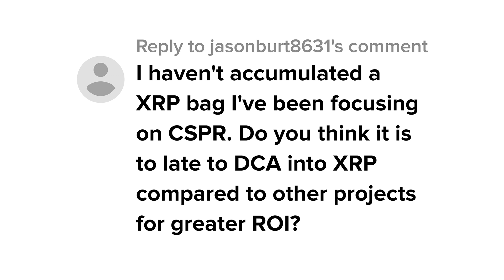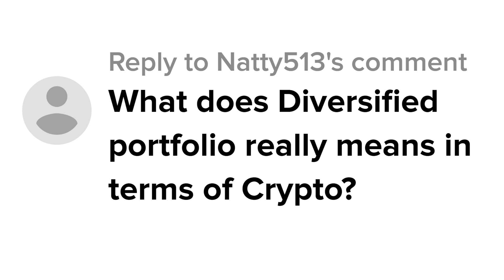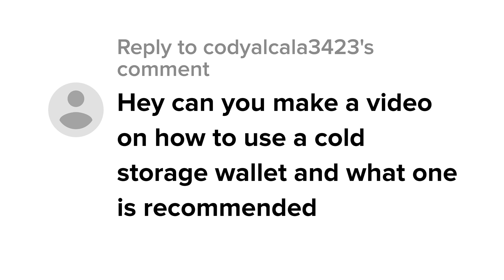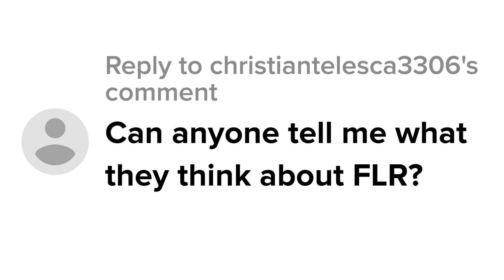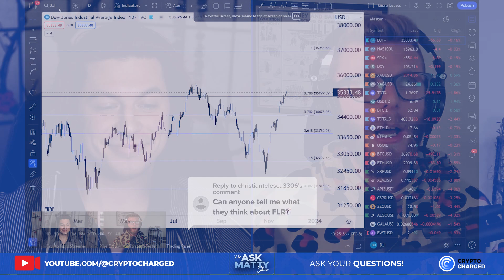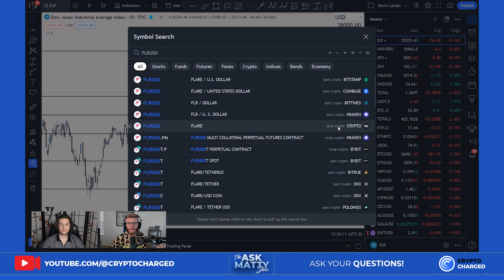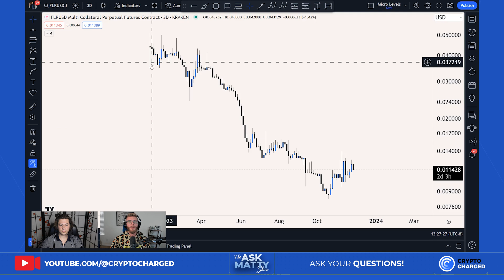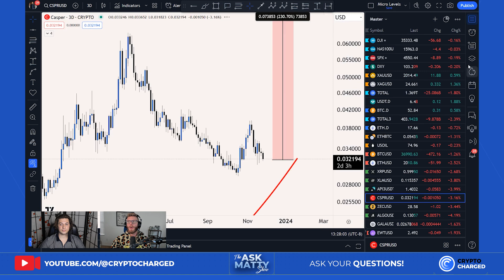3 Crypto Sectors You MUST Invest In For 2024!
🚀 The Ask Matty Show: XRP, Diversified Portfolios, and a BIG Event! 🚀

🕒 00:49 - Is It Too Late To Buy XRP?
Is it too late to jump on the XRP train?

🎓 03:00 - XRP Beginner Strategy
New to XRP? We've got you covered!

🌐 04:40 - Diversified Crypto Portfolio?
Yes, this is a real thing.

🚀 07:42 - Top Crypto Sectors To Invest In
The hottest sectors in the crypto market!

🤖 09:29 - Favorite AI Project?
Matty shares some insights into his favorite AI project.

🔒 10:43 - How To Use A Cold Storage Wallet + Best Cold Storage Solution!
Security first!

🔍 13:40 - Thoughts On Flare (FLR) + Technical Analysis
Flare (FLR) under the spotlight!

⚖️ 17:44 - QNT Vs. ZEC
If you don't already know the answer, you must be new here.

💼 19:08 - Deciding To Add A Crypto To Your Portfolio
Strategic decision-making!

🌟 20:46 - BIG EVENT ANNOUNCEMENT!
➜Sign Up With CryptoCharged.com
📱 X 📱
⏲️ TIME STAMPS ⏲️
00:00 : Introduction
00:49 : Is It Too Late To Buy XRP?
03:00 : XRP Beginner Strategy
04:40 : Diversified Crypto Portfolio?
07:42 : Top Crypto Sectors To Invest In
09:29 : Favorite AI Project?
10:43 : How To Use A Cold Storage Wallet + Best Cold Storage Solution!
13:40 : Thoughts On Flare (FLR) + Technical Analysis
17:44 : QNT Vs. ZEC
19:08 : Deciding To Add A Crypto To Your Portfolio
20:46 : BIG EVENT!